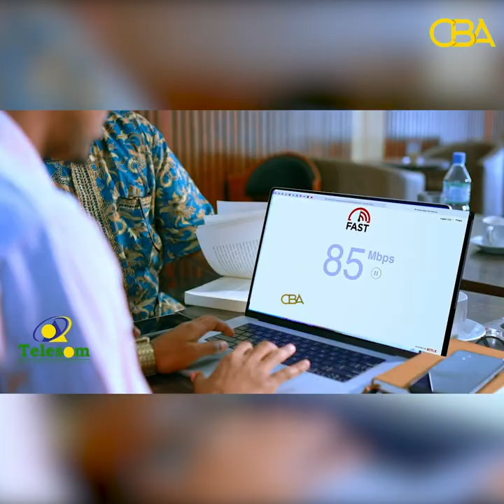Somaliland ayaa ka fulinaysa goboladda Sool, Sanaag Iyo Buuhoodle Diwaangalinta codbixiyayaasha!